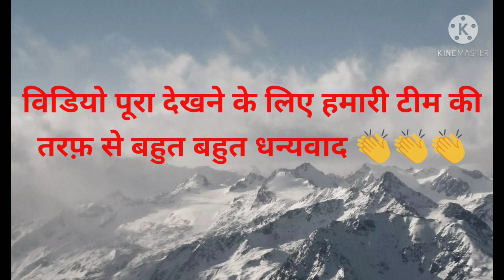sasural jate jate bike mein petrol khatam ho jaane per kya hua new bhojpuri comedy video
sasural jaane per bike mein petrol khatam ho gaya aur  ek Nashe baj ne kya karnama Kiya is video mein dekhiae aur is video ka Anand uthai